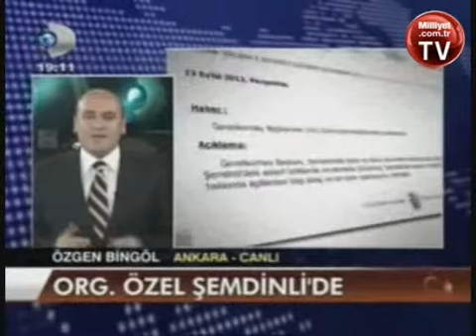Birand'dan muhabire fırça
video,muhabir,şemdinli,birand,izle